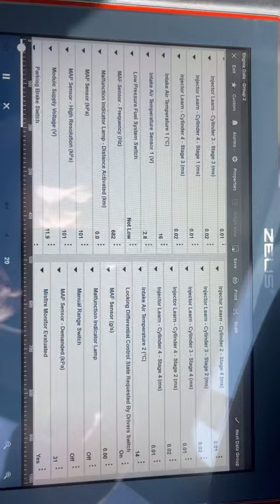2015 BT-50 2.2L MAF Readings cold with code P00BD